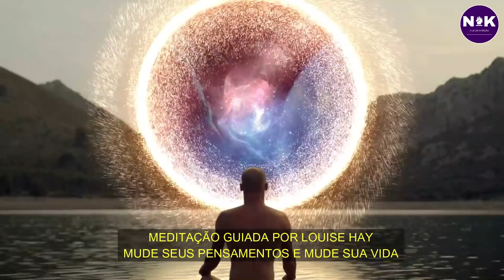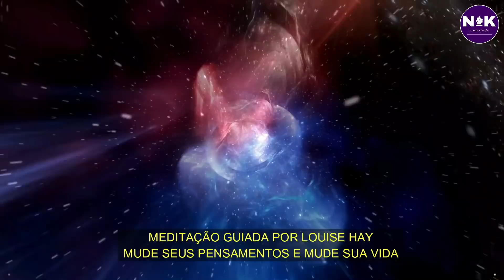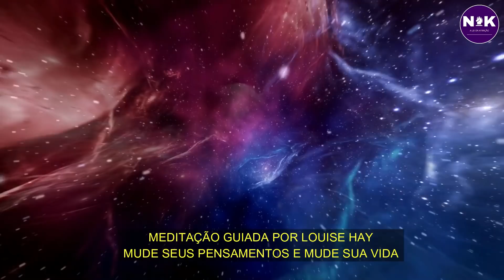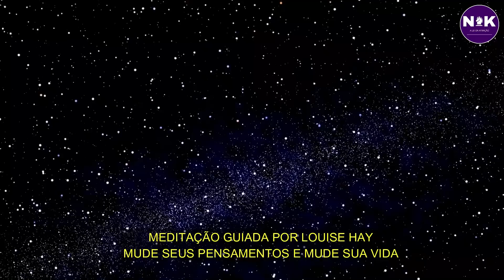Essa Meditação vai ajudar você a mudar o rumo de sua vida | Meditação Guiada por Louise Hay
Louise Hay ensina nessa Poderosa Meditação Guiada, como voê pode mudar sua vida, mudando seus pensamentos e a forma como se vê 🌐NK Vídeos e Treinamentos
🐯Curso Os Arquétipos.

Meditar com Louise Hay é sempre maravilhoso. Nessa oportunidade ela ensina como você pode mudar sua vida completamente, iniciando a forma como você pensa. A Modo como pensamos sobre nós mesmos, sobre os outros, indica como estamos sentindo e quais vibrações são mais frequentes em nossa vida.
Se sentimos medo, ou ressentimento, pensamos em coisa s que nos colocam próximas desses sentimentos.
Ao passo que, se sentimos Amor, Alegria, Prazer, Gratidão, nos colocamos cada dia mais próximos desses sentimentos, atraindo coisas, emoções, pessoas e circunstâncias que nos levam cada dia mais próximos dos nossos desejos e na nossa imagem que criamos com esses sentimentos.
Essa imagem, é a nossa bússola em toda nossa vida.

Afaste-se de pessoas negativas. Outra lição muito importante de Louise Hay é: Afastar-se das pessoas negativas. Quando conseguimos identificar e nos afastar de pessoas problemáticas e negativas, estamos aumentando nossa autoestima, e já vibrando em frequências mais poderosas.
Por isso, verifique bem ao seu redor as pessoas que estão ao seu lado, elas pode sugar seu bem estar e sua prosperidade.

🚀 Conheça o Curso Poderosamente e Ative sua Prosperidade | Sucesso e Bem Estar Agora